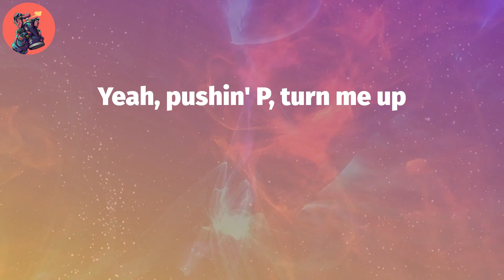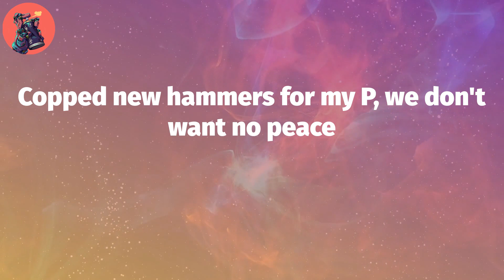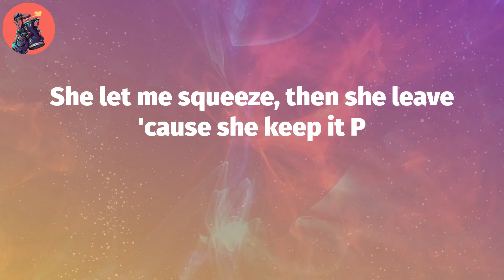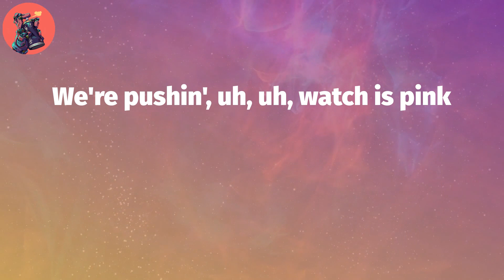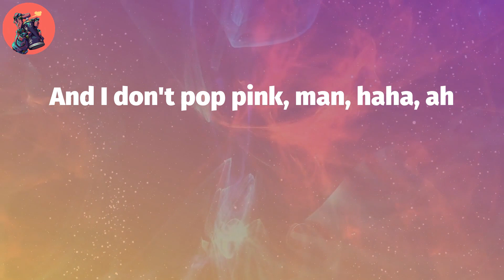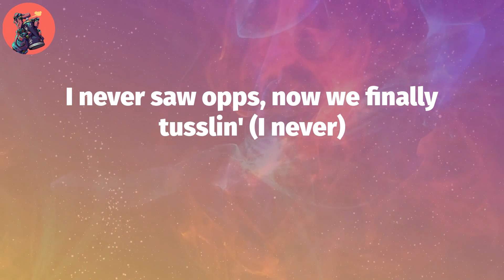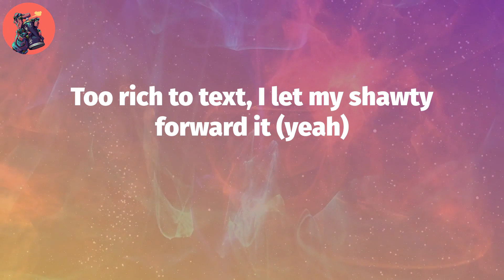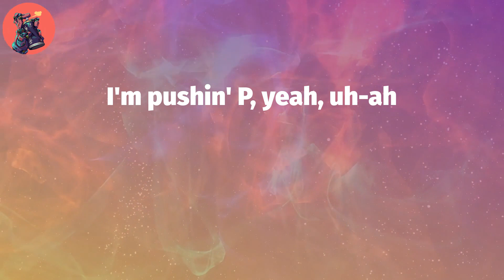Gunna, "pushin P" (Lyric Video)